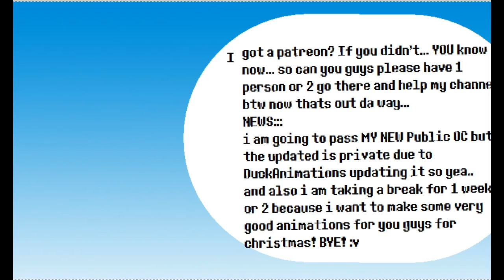News update on christmas and my NOT upcoming videos...